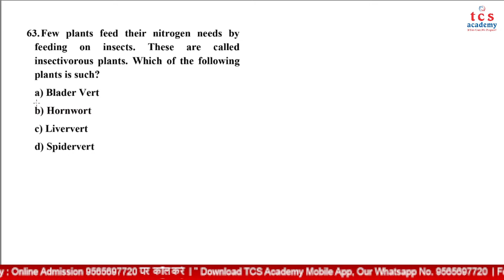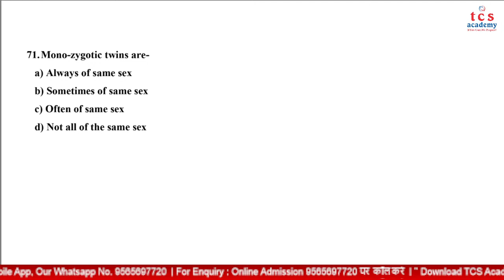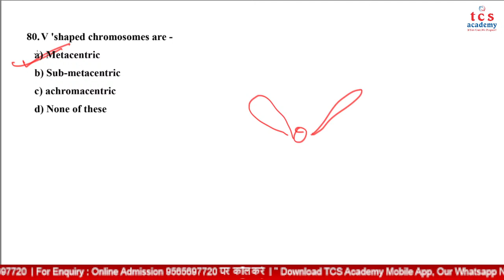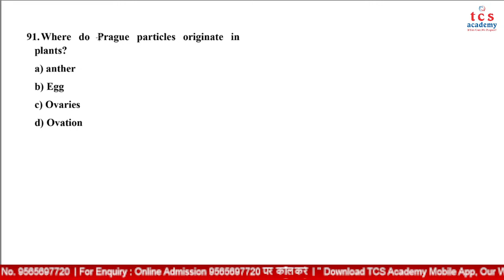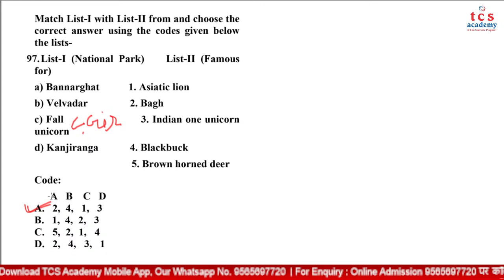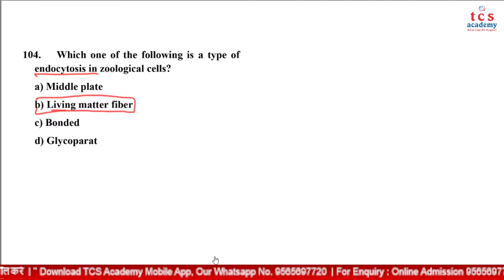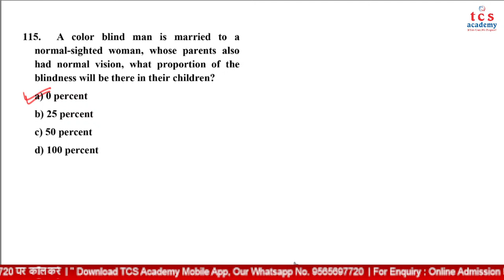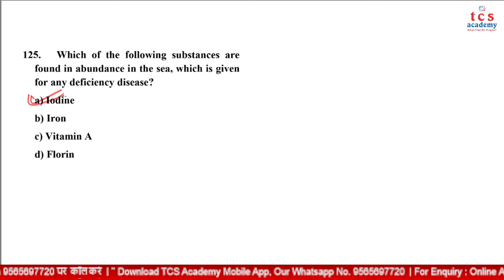LIVE 🔴TEST TGT PGT ONLINE MOCK TEST 1 Part B | TGT PGT BIOLOGY Online Test Series | By LAVKUSH SIR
** GET Online Mock Test Series With Online/Live Discussion By Subject Expert's.
** Paid Students Can Also Get Printed Copy Of Test Paper via Home Delivery System " Extra Charge Will Apply "
** Candidates Get All Number of Test Via TCS ACADEMY Mobile App & Also Give Exam on Laptop or Computer By Same Register ID
** All Test Booked only From Mobile App

** Test Timings Are Fixed By Management (Date+Time) & No Fix Timings For Test Discussion Due to COVID19 .

Note  - All Facility Only For Paid Students & Academy Students

TCS ACADEMY

Address: 364 Chandrlok, Kapoorthala Road, Near Haydel Colony, Aliganj